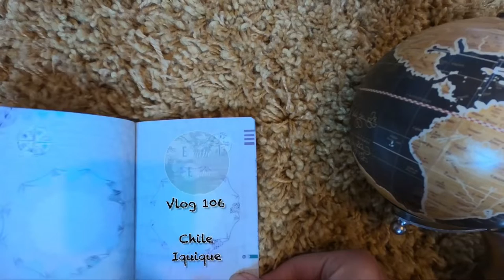TRYING SAND BOARDING & IQUIQUE - CHILE CAMPERVAN SERIES- BACKPACK CHILE 🇨🇱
So the next stop on our adventure of travelling Chile took us to the city of Iquique.

Here we found our adventurous side and we tried our hand at the adventure sport of sand boarding. This is one of the main things to do here and the sand dunes overlooking the city of Iquique give you an amazing view. Needless to say we weren’t experts at sand boarding but we had a great time.

After this we met up with our new friend Rene and he showed us around the city of Iquique. Feeding time for the sea lions at the Caleta Riquelme fish market is an experience which you must have.

The city of Iquique is beautiful and would definitely recommend it to all backpackers or anyone who wants to travel Chile.

If you want to visit Iquique then we highly recommend our guide Rene. He was fantastic, fun and so knowledgeable. His WhatsApp is below.

Follow our journey as we go backpacking South America.